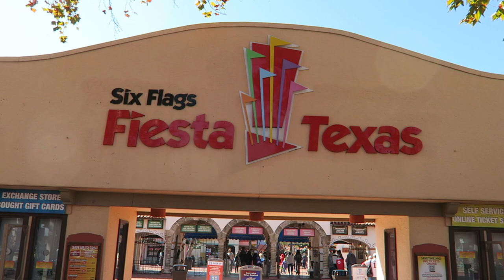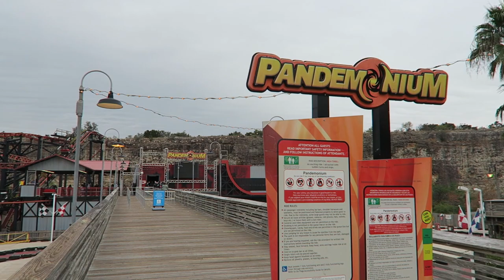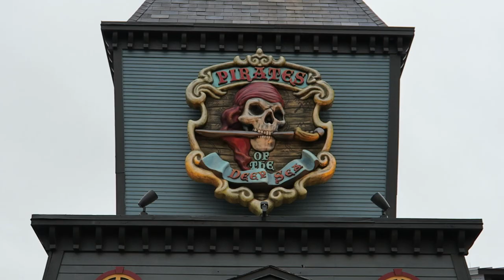Six Flags Fiesta Texas Off-Ride Footage (2020), San Antonio, Texas | Non-Copyright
Six Flags Fiesta Texas in San Antonio, Texas is the best Six Flags park.  This park has a wonderful ride lineup and features a picturesque setting against a quarry wall.

0:00- Park Entrance
0:04- Skyline
0:23- Los Festivales
0:49- Goliath (B&M Invert)
1:37- Boomerang
2:29- Road Runner Express (Arrow Mine Train)
3:45- Iron Rattler (RMC Hybrid)
5:31- Yosemite Sam's Wacky Wagons (Zamperla Kiddie Ferris Wheel)
5:37- Dare Devil Dive (Zamperla Air Race)
5:58- Fiesta Texas Railroad & Quarry Wall
6:13- SkyScreamer (Funtime Star Flyer)
6:30- Superman Krypton Coaster (B&M Floorless)
8:13- Joker Carnival of Choas (Zamperla Frisbee)
8:41- DC Super-Villain Swing (Zierer Wave Swinger)
8:52- Batman the Ride (S&S Free Spin)
9:46- Hustler (Morgan Tea Cups)
9:54- Wonder Woman Golden Lasso Coaster (RMC Raptor)
10:32- Fiesta Bay Boardwalk
10:49- Hurricane Force 5 (Zamperla Disko)
10:59- Pandemonium (Gerstlauer Spinning Coaster)
11:46- Fireball (Larson Super Loop)
11:57- Spinsanity (Tilt-a-Whirl)
12:02- Waverunner (Eli Bridge Scrambler)
12:10- Pirates of the Deep Sea
12:31- Scream (S&S Drop Tower)
13:05- Poltergeist (Premier Launch)
14:33- Grand Carousel
14:40- Bugs' White Water Rapids (Hopkins Super Flume)
15:19- ZoomJets
15:24- Fender Bender (Bumper Cars)
15:32- Streamliner Coaster (Vekoma Kiddie Coaster)
15:56- White Water Bay Water Park
16:07- Holiday in the Park Lights
16:48- Looney Tunes Christmas Show